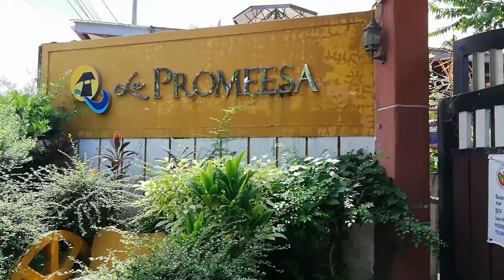Balita Reunion @ Batangas 7/10/2022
Balita Reunion 7/10/2022
La Promeesa Resort
Bayanan San Pascual  Batangas